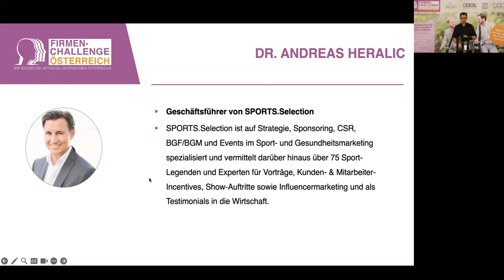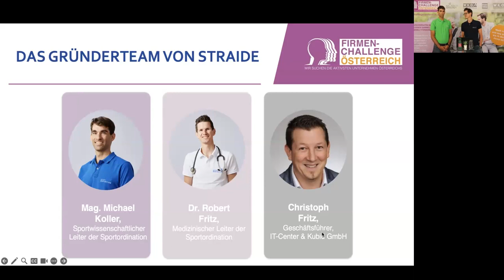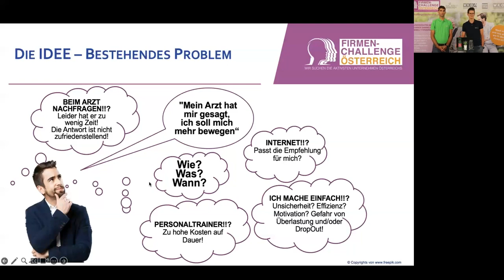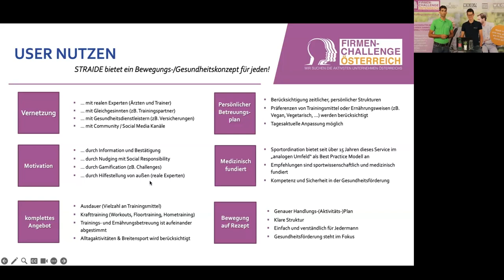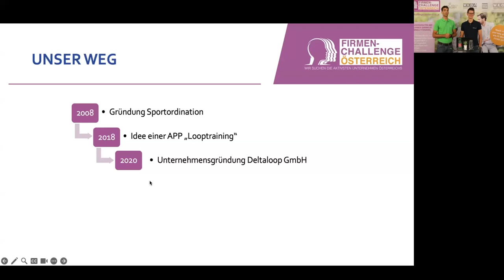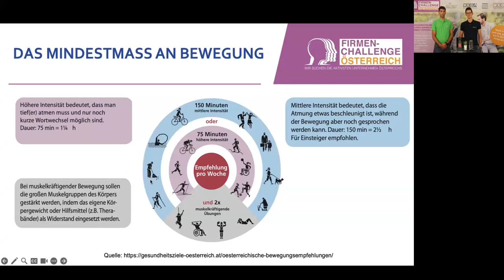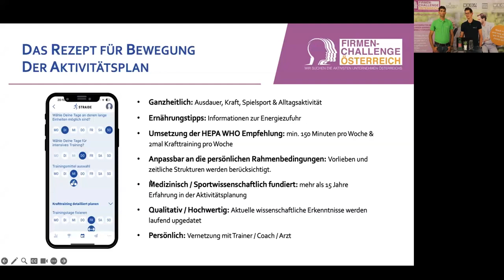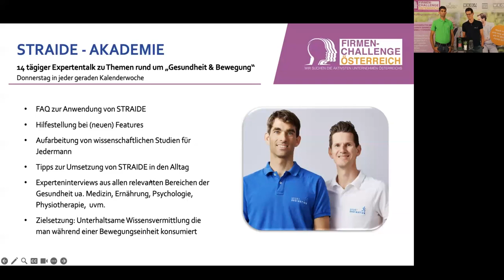App-Präsentation vom 10. August 2023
0:00 Begrüßung
4:02 Neue App für die Firmenchallenge Österreich
7:17 Die App - Straide
11:04 User Nutzen
17:36 Unterscheidungsmerkmal - USP
21:26 Der Weg zur App
23:37 Der Name "Straide"
24:53 Das Mindestmaß an Bewegung
28:56 Tracking
31:19 Content/Event Package
32:30 Das Rezept für Bewegung - Der Aktivitätsplan
36:06 Straide-Akademie
38:36 Q&A

Noch Fragen? Buchen Sie Ihren persönlichen, kostenlosen Beratungstermin mit uns